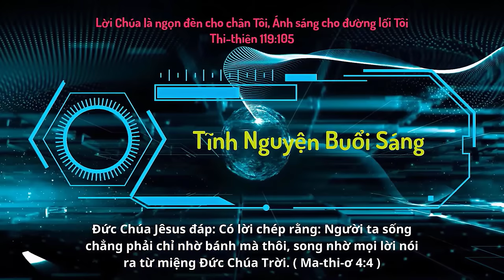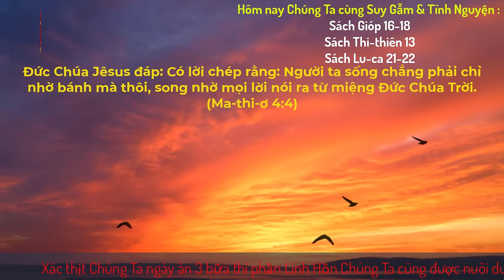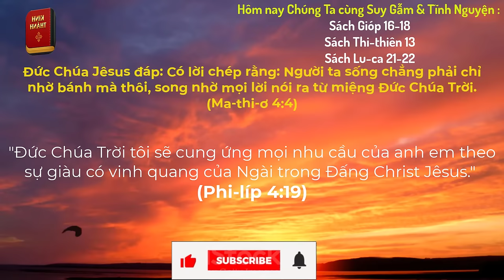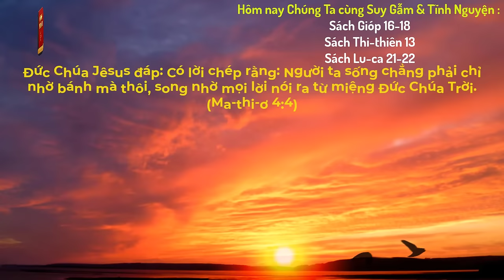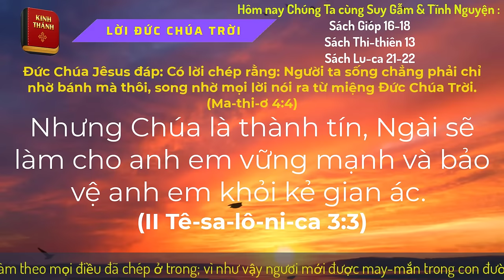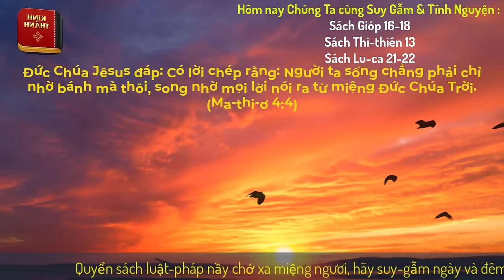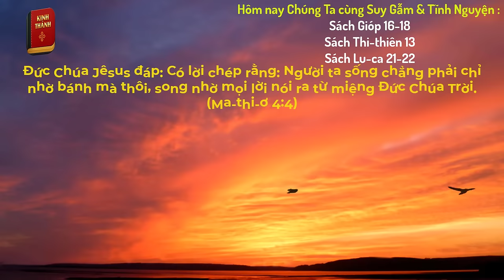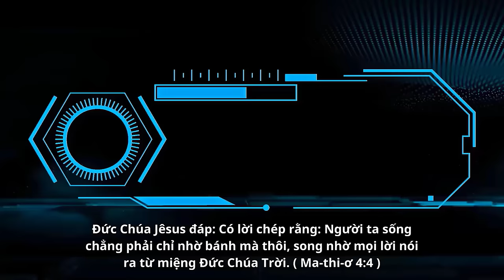Oneway Radio | Tĩnh Nguyện Hằng Ngày 19/01/2024 | Dưỡng Linh cơ Đốc